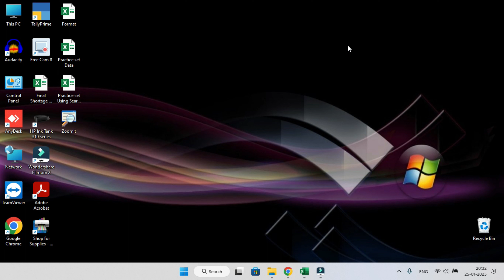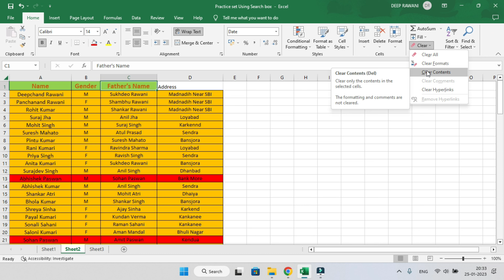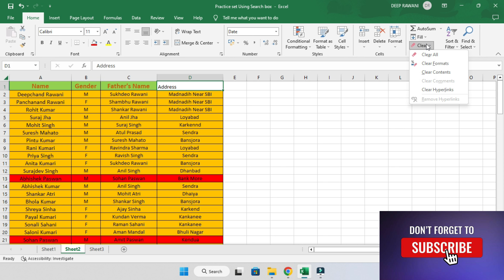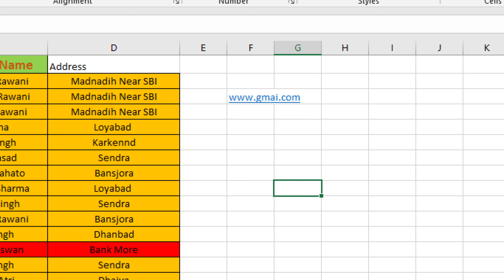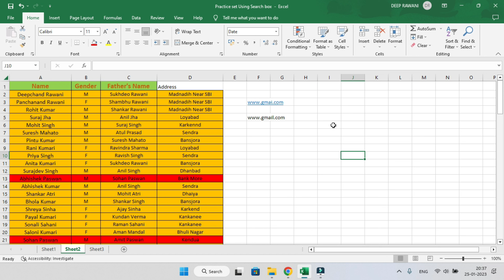Clear All function in Excel || How to use Clear Options in Excel || Detail explanation in Hindi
How Clear Option Function works in Excel? Clear Option function ka use kaise krte hain? Excel me clear function kaise kam krta hai. Adhik jankari ke liye full video Hindi me uploaded hai. Is video me maine is topic ko Bahut hi bariki se smjhaya hai.To is video ko suru se ant tk dekhe fir aapko koi aur video dekhne ki jarurat nhi pdegi.
In My Video I will Teach you Excel in a very Easy way.